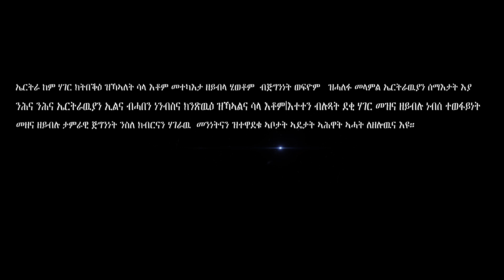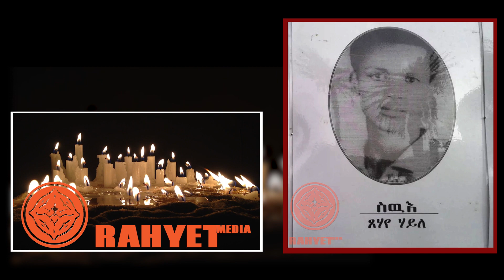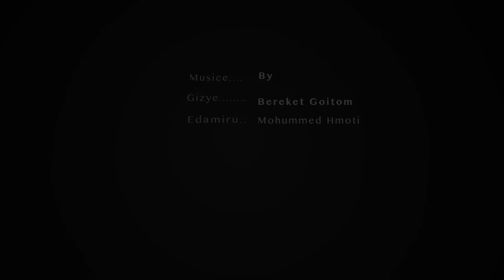Eritrea - Eritrean Martyrs (ሰማእታት ኤርትራ) ( Part3)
The stock photos of the Eritrean martyrs is collected from several people, relatives, and websites. This is the third video, i will be keep making similar videos when I get available photos.  Thank you all for your support.
Song by Bereket Goitom,  and Mohammed Hmoti.

Vulgar language  is automatically goes to spam.
All civilize and general opinions without attacking individuals are welcome!